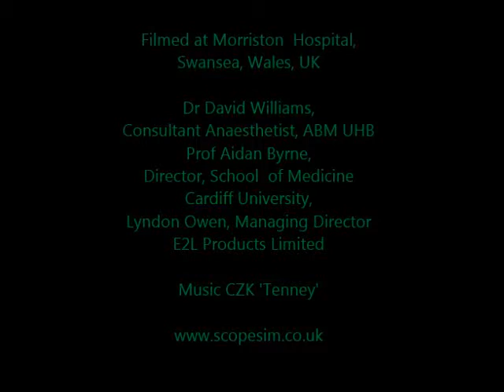ScopeSim - a training simulator for endoscopes and similar steerable optical devices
ScopeSim is a table top simulator which allows users at any level to practice and improve their steering skills for a wide range of optical investigation devices such as endoscopes, colonoscopes, bronchoscopes and cystoscopes.